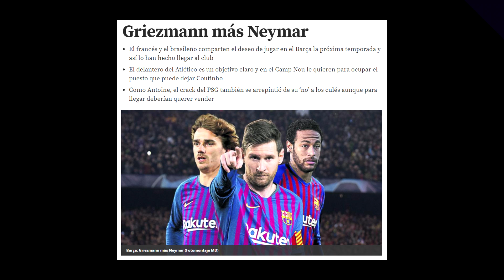LIVERPOOL 2 – 0 TOTTENHAM | TRIO de ENSUEÑO | JAMES le da el SI a ESTE EQUIPO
Liverpool campeon de la Champions League. Liverpool 0 2 Tottenham. El Barcelona podría tener un trio de ensueño para la próxima temporada. Griezman, Neymar y Messi. James Rodríguez le da el ‘SI’ a este equipo. Entérate de esto y mucho mas ¡AQUÍ!